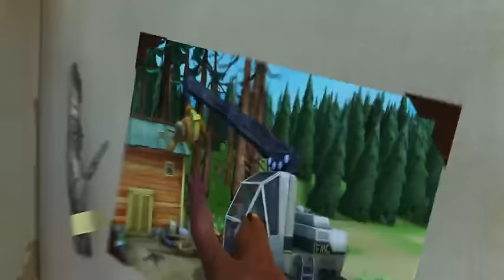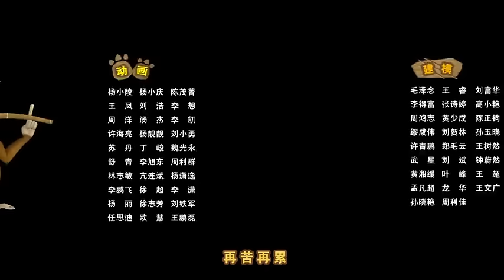熊出没之春日对对碰 38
🔆加入熊出没粉丝大家庭：